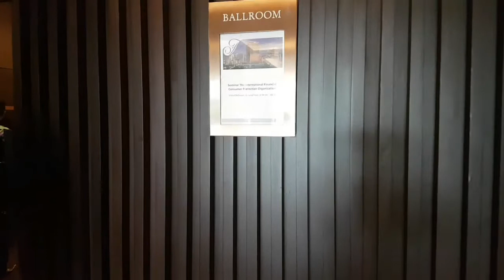MC Nirmala Trisna, Int’l Seminar in Jakarta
Video clips of few things happening off-stage. This video was taken during the MC work for OJK-FinCoNet International Seminar at Fairmont Jakarta, November 17, 2016.

Cheers,
Nirmala Trisna